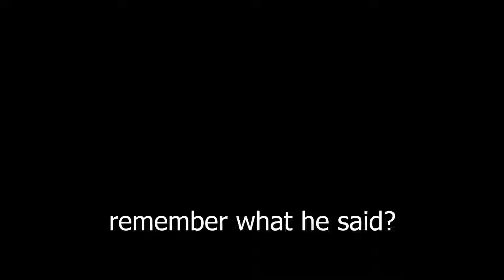crabgame expierence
➡ Join these.

"Hey, my name is Mark, calling me Milk is prefered, i like gaeming and editing, surfing. and burping?? Thanks for checking out my channel I'm really grateful for that :D"

Games i record.

Random Games
Share this channel to your family and friends
help will be appreciated!